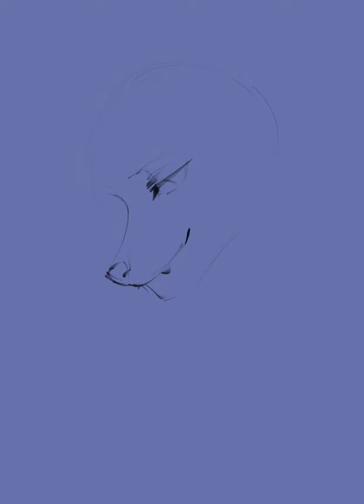Worgen druid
some sketches